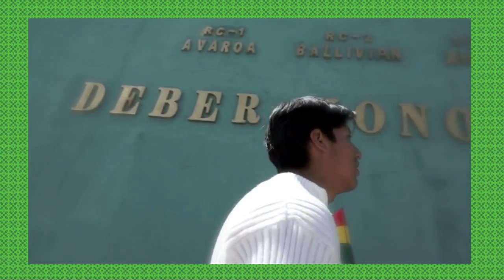ESTOY EMBARAZADA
Una dramática historia de vida.